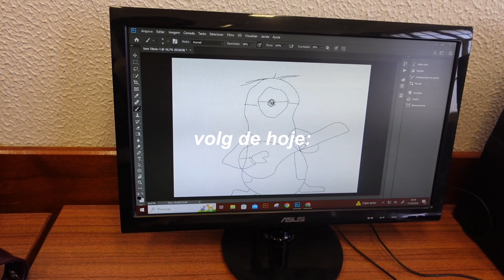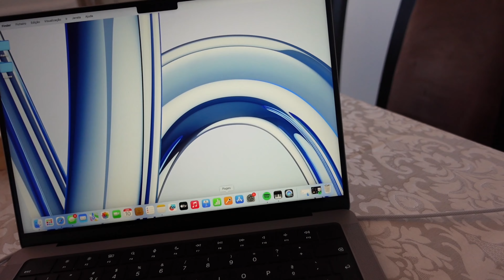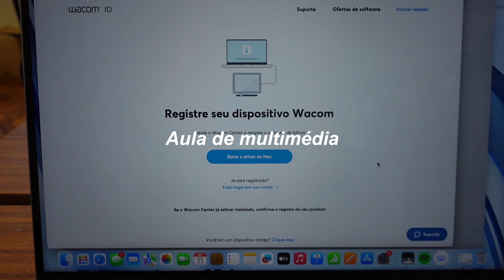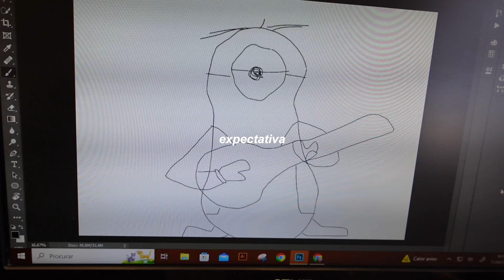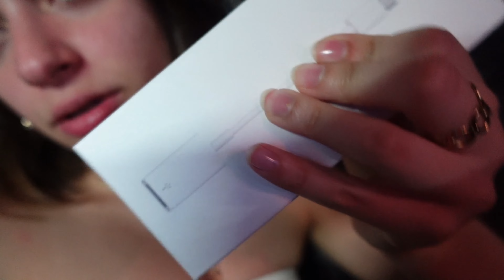Vlog: Um dia com a Kikes For You!!!🙊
vamos ver se desta é de vez😆💀